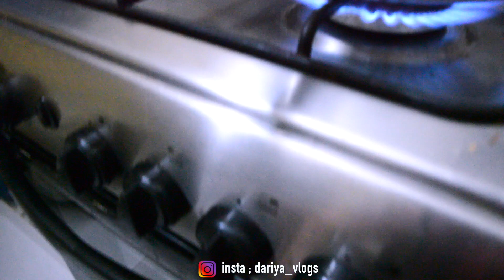Wapis PAKISTAN Kb Ana Hy Or Pakistan Chor Kr Q Jarhi | DariyaVlogs